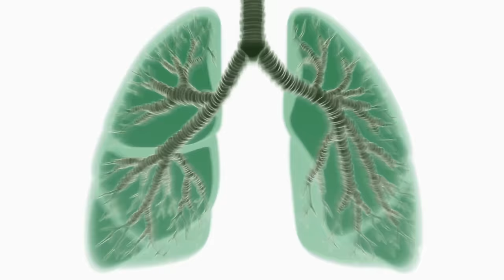Reincarnated as a Prince in Another World he Gains Epic Powers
00:00 Part 1
00:12:03 Part 2